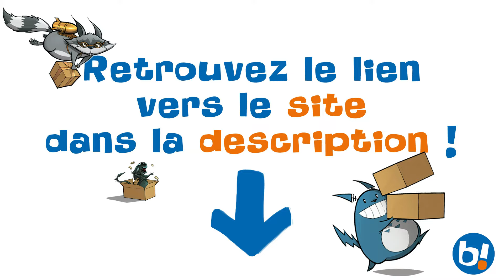Comment on emballe vos jeux !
Ça fait longtemps qu’on en parle, et qu’on travaille dessus.
Il est enfin arrivé, notre de site de vente et de click & collect est enfin en ligne.

En cette période franchement trouble, nous avons mis les bouchées doubles pour qu’il soit en ligne le plus vite possible. Pour que vous puissiez faire vos achats de noël, quelle que soit la situation.

Au Bazar du Bizarre, on trouve particulièrement important de prendre soin des envois de vos commandes (surtout les jeux de rôle qui arrivent souvent en mauvais état), dans cette vidéo on vous montre à quel point, lorsque vous commandez en ligne, nous emballons vos jeux avec amour !